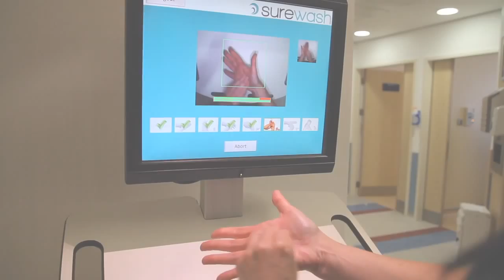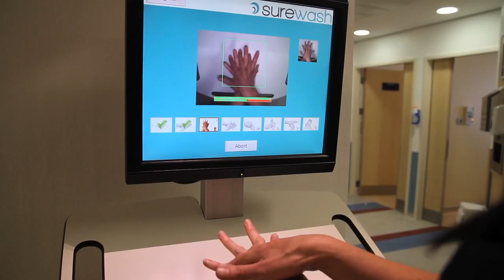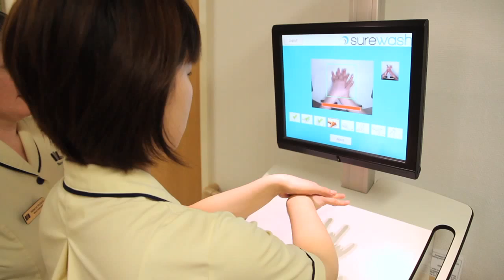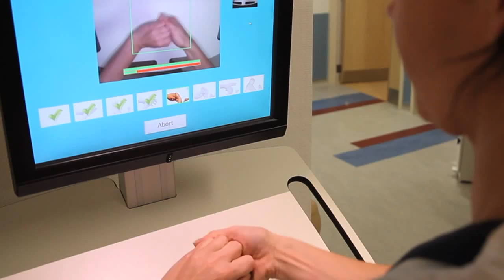Hand Hygiene Training with Surewash:Training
The SureWash:Training system from GLANTA Ltd brings hand hygiene training for hospitals into the 21st century.  Using cutting edge games technology SureWash makes hand hygiene training fun for staff and reduces the workload on infection control staff.